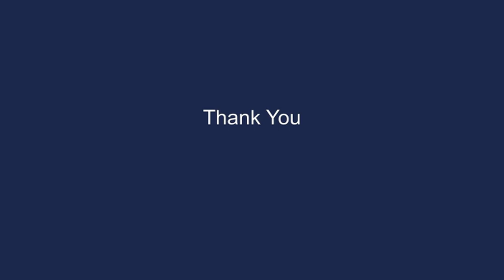Dr. Azra Raza in Conversation with Dr. Brian Druker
Physician, Scientist, and author of The First Cell, Dr. Azra in conversation with Dr. Brian Druker.
Dr. Druker is a physician-scientist at Oregon Health & Science University, in Portland, Oregon. He is the director of OHSU's Knight Cancer Institute, Jeld-Wen Chair of Leukemia Research, and professor of medicine
Dr. Raza is a Professor of Medicine at Columbia University Medical Center in New York. To learn about Dr. Raza